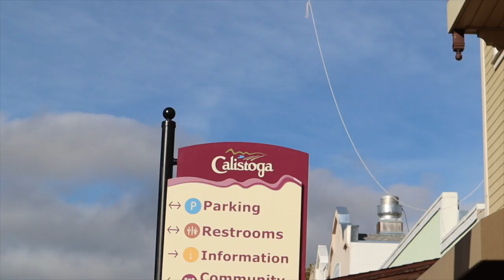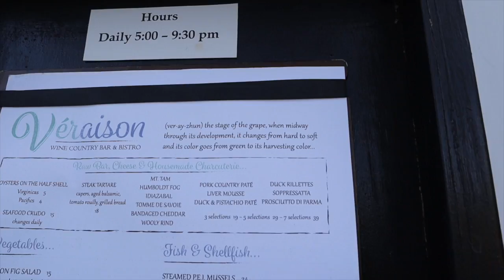Calistoga, castillos, viñedos y naturaleza